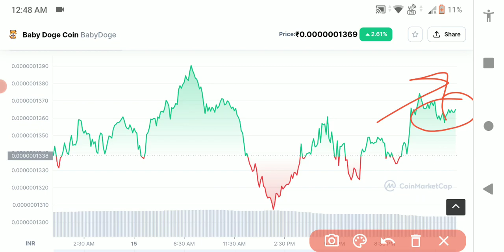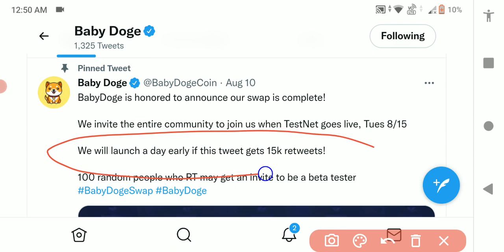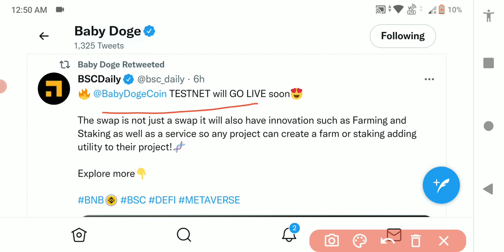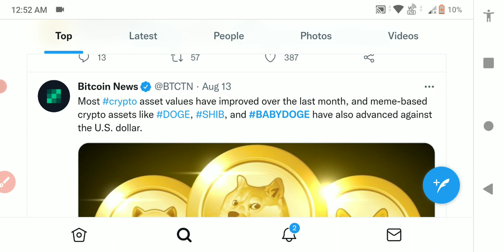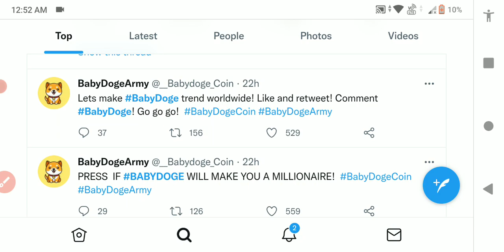Baby Doge की बड़ी Update🤑 | baby doge coin news today | crypto news today | Baby Price Prediction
Baby Doge की बड़ी Update🤑 | baby doge coin news today | crypto news today | Baby Price Prediction | babydoge news today

how to buy baby dogecoin in india
baby dogecoin update
baby dogecoin news today telugu